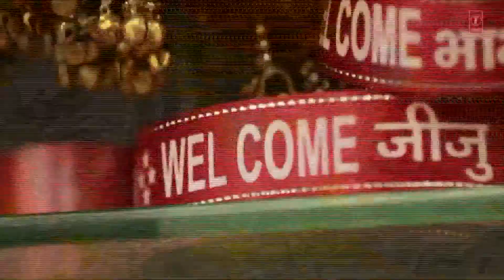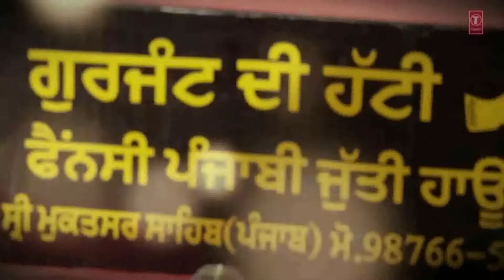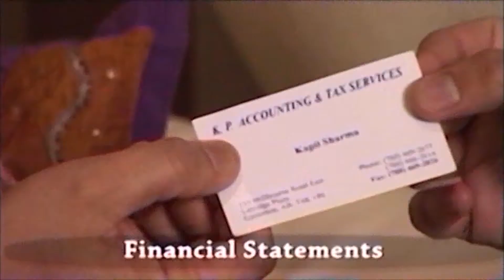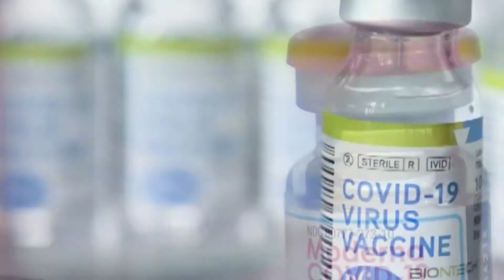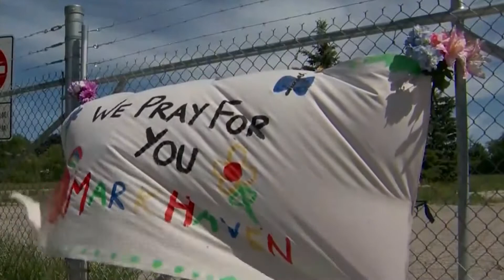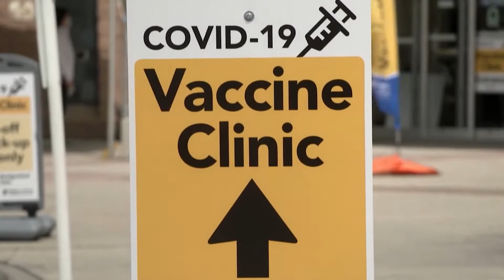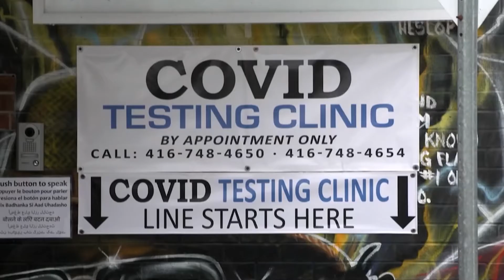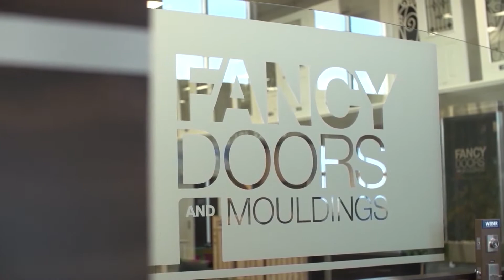Watan TV Ep 589 11th , July, 2021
A PROGRAMME WITH LOT OF ENTERTAINMENT, KNOWLEDGE ABOUT NEWS AND CURRENT AFFAIRS, EDUCATIONAL, CULTURAL AND RELIGIOUS INPUTS